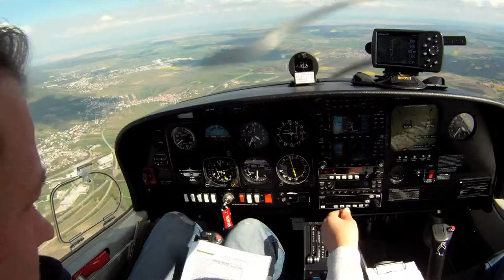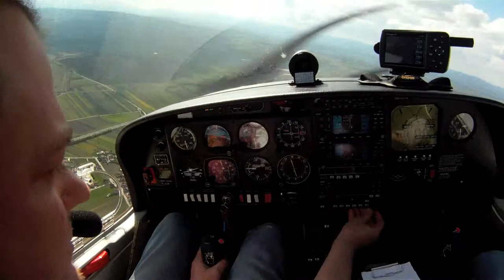3 Minute Flight LOAU-LOAN (IFR)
A three minutes flight from Stockerau (LOAU) to Wr.Neustadt (LOAN).
This is an IFR (Z) flight, joining IFR over STO VOR, with the Locator DME Approach LOAN.
Routing STO/N0135F050 IFR M174 SNU.
The airplane is a Diamond Star DA40-180.
Watch out for more 3 Minutes Flight videos!